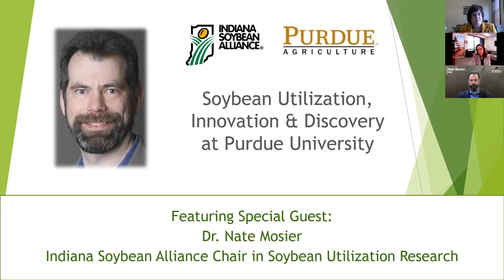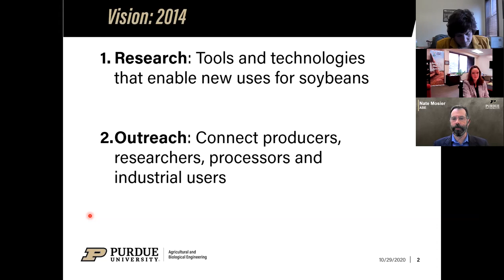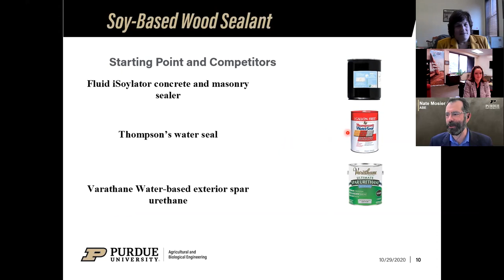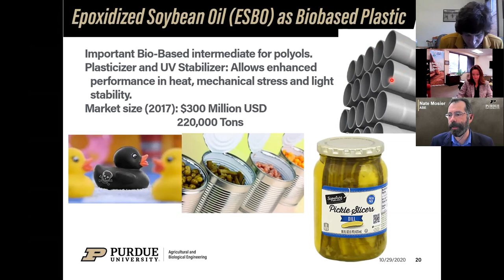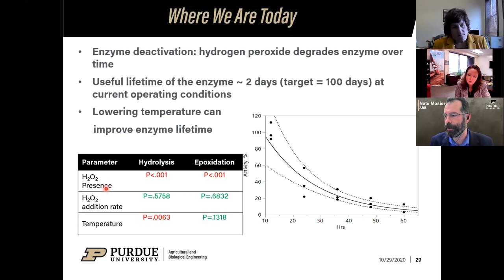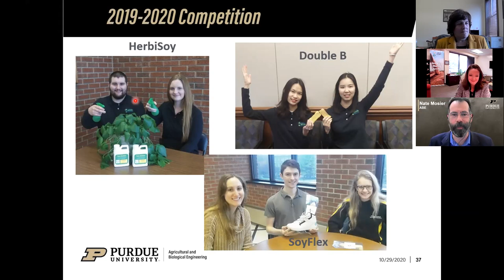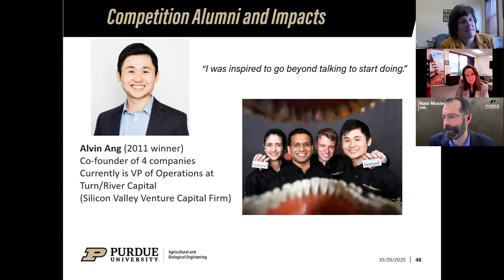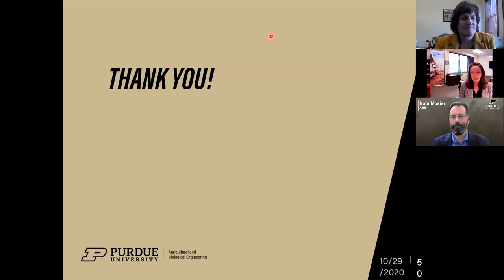Soybean Utilization Innovation and Discovery at Purdue University Webinar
Since becoming the Indiana Soybean Alliance Chair in Soybean Utilization Research in 2015, Dr. Nate Mosier has devoted his efforts toward enhancing soybean utilization through student engagement in invention and entrepreneurship and in his team’s research in the Laboratory of Renewable Resources Engineering.

In this seminar, he will describe innovations he implemented to the long-running ISA Soybean Innovation Competition, the development of the summer entrepreneurship experience for competition participants (ASPIRE), and provide an overview of his research into soybean oil conversion technologies and new applications. Dr. Mosier will also outline a vision for the next five years in soybean utilization research and innovation. You must register to attend.